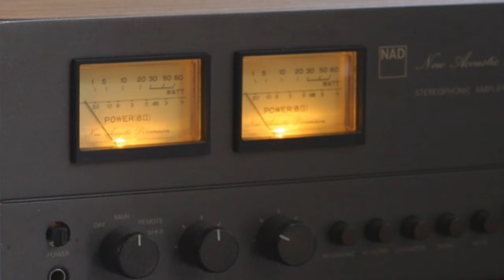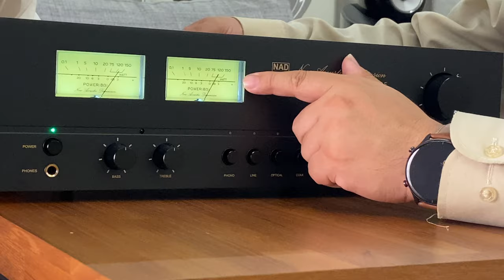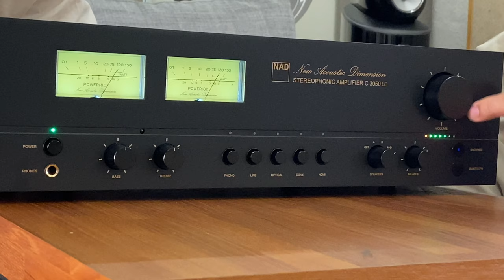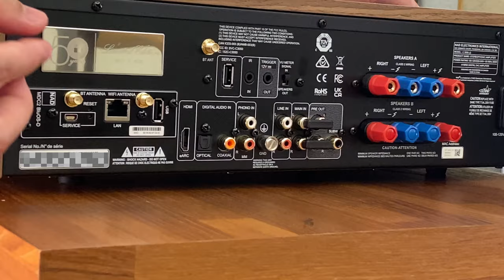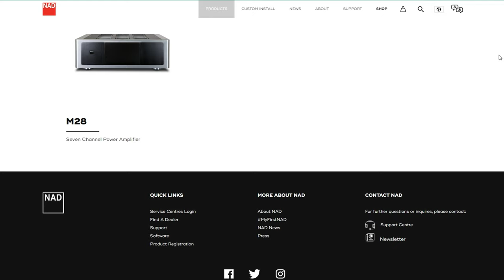[穩力音響]-開箱經典傳奇再現 NAD C3050 LE 串流擴大機50週年紀念版！音響